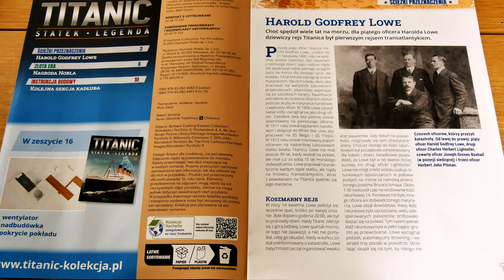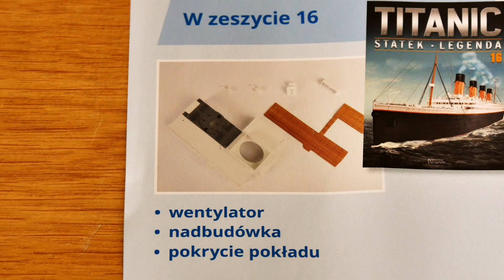15. RMS TITANIC 1:200 - Numer 15 - Hachette